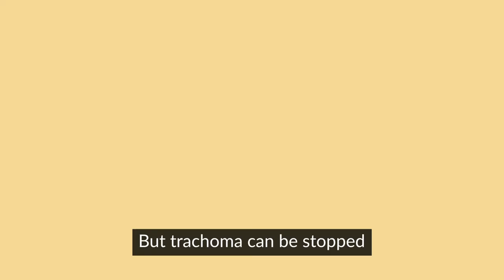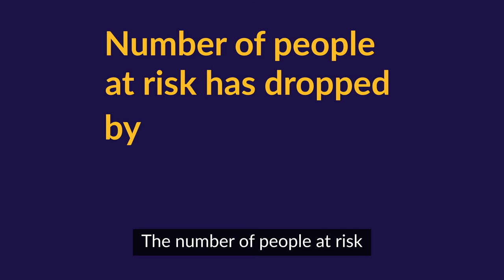Keeping people SAFE from trachoma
The World Health Organisation’s four-point strategy is keeping people SAFE from trachoma. Watch our animation to discover how, with your help, Sightsavers and the DFID SAFE programme have been protecting people's sight from the world's leading infectious cause of blindness.